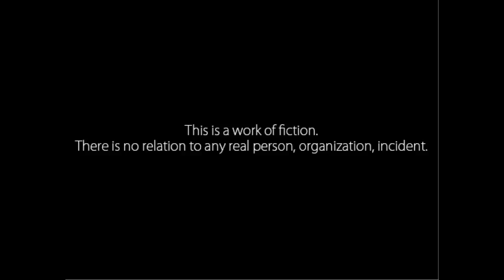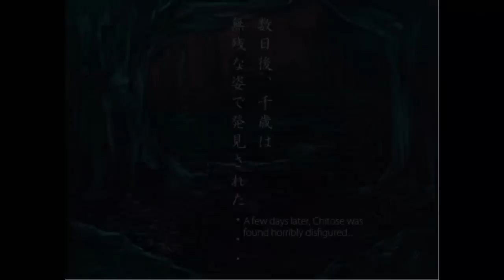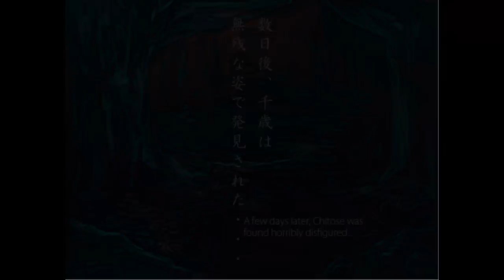Amayado Bus Stop#1 เปิดตำนานป้ายรถเมย์ผี.. มีทุ่งลิลลี่ด้วย